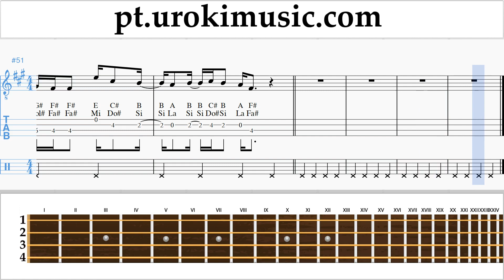Aulas de Banjo (Tenor irlandês) Shawn Mendes - Youth ft. Khalidе Curso Aprender um-ih372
Aulas de Banjo Shawn Mendes - Youth ft. Khalidе Curso Aprender um-ih372 Por favor, escreva nos comentários, como fazer lições mais útil para você?